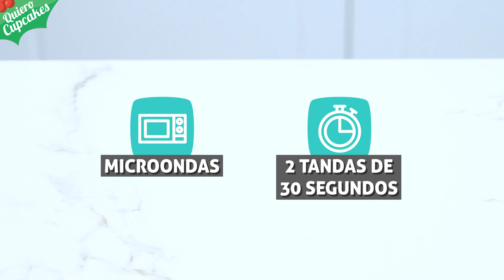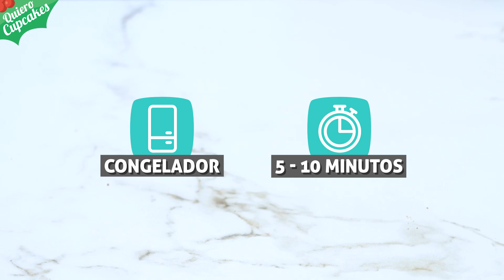TARTA SIN HORNO DE CHOCOLATE Y AMARETTO 🍫 | ESPECIAL NAVIDAD🎄| QUIERO CUPCAKES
► CONSIGUE MI PRIMER LIBRO" DELICIAS PARA SORPRENDER" ➜
► CONSIGUE MI SEGUNDO LIBRO “POSTRES DIVERTIDOS" ➜

💕 NUEVO VÍDEO: TARTA SIN HORNO DE CHOCOLATE Y AMARETTO 🍫 | ESPECIAL NAVIDAD 🎄💕
😍 Yo estoy enamorada de la mezcla de texturas, aromas y sabores de esta maravilla 🤤
🧁 Le puse una base de galletas Lotus. Me encantan porque son muy crujientes y tienen un toque acaramelado con canela que le queda brutal a esta tarta. Pero si no consigues estas galletas en concreto, en el vídeo te cuento cómo las puedes sustituir  👍
👉 Verás que la elaboración es muy fácil de hacer Y se necesitan muy poquitos ingredientes. Así que te animo a hacerla para estas fiestas o para cualquier ocasión. Si te gusta el chocolate, esta tarta es para ti 😉

►► INGREDIENTES (Molde de 23cm ➜ 10-12 raciones aproximadamente)
► BASE
● 250g Galletas tipo Lotus (o de canela, tipo María o la que prefieras)
● 125g Mantequilla (con o sin sal)

► MOUSSE CHOCOLATE NEGRO
● 200g Chocolate negro
● 300ml Nata para  montar o crema para batir con 35% M.G
● 40ml Licor Amaretto o Ron

► GANACHE CHOCOLATE NEGRO
● 80g Chocolate negro
● 120ml Nata para  montar o crema para batir con 35% M.G

► DECORACIÓN
● Galletas de canela y jengibre
● Purpurina dorada comestible
● Frambuesas, cerezas, grosellas o fresas
● Ramitas de romero, menta o hierbabuena

NOTA: Conservar tapado en el frigorífico para que no se seque. Estará perfecto durante aproximadamente 5 días.